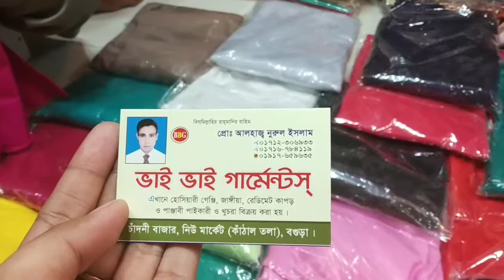পেটিকোট প্লাজোর দাম | scirt plazzo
ভাই ভাই গার্মেন্টস্
চাঁদনী বাজার,নিউ মার্কেট(কাঁঠাল তলা),বগুড়া